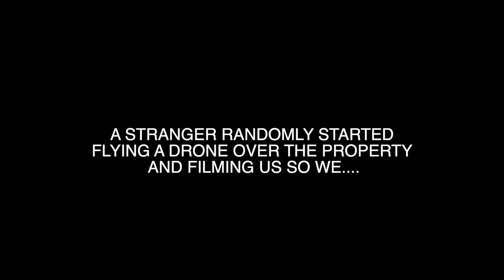YouTube Put Me in Timeout!